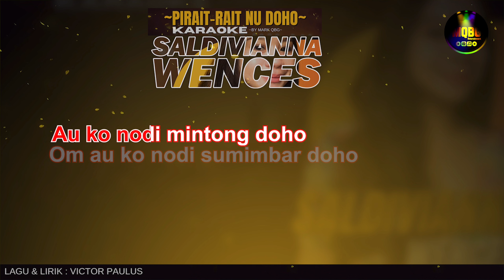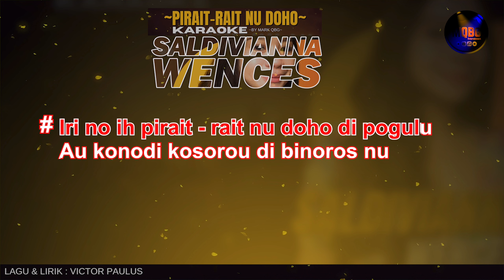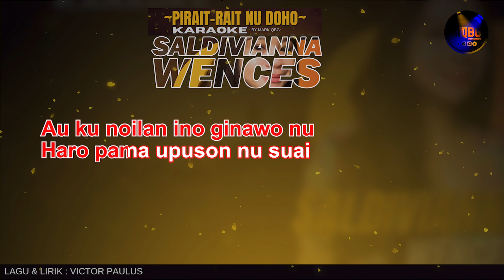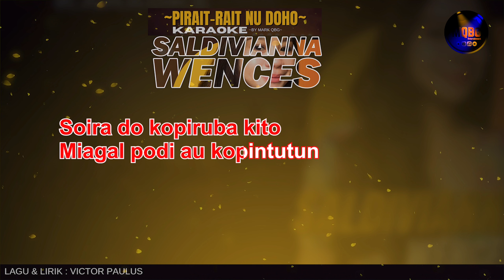Saldivianna Wences Pirait Rait Nu Doho Karaoke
Tajuk: Pirait-rait nu Doho
Artis: Saldivianna Wences
Lagu & Lirik: Victor Paulus
Karaoke lirik: Mark QBG